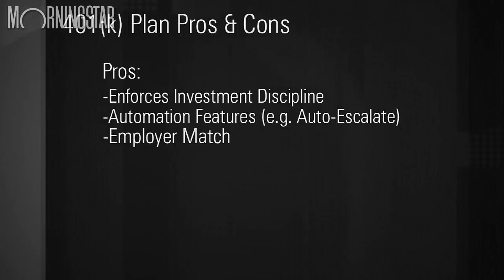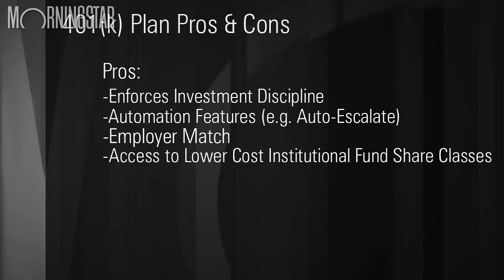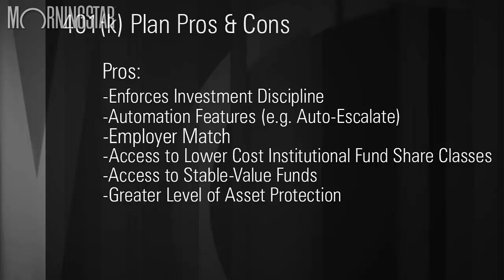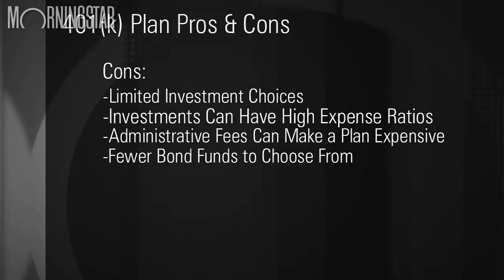401(k) Pros and Cons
These plans offer investors many benefits in saving for retirement, but they also have their drawbacks.